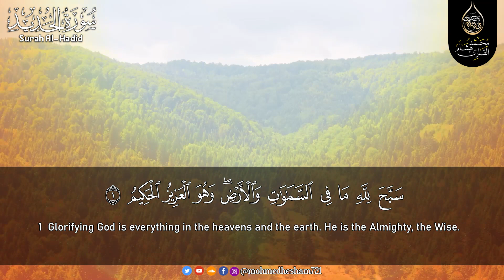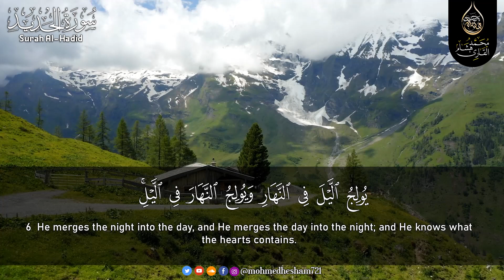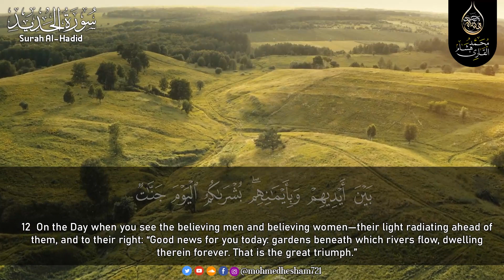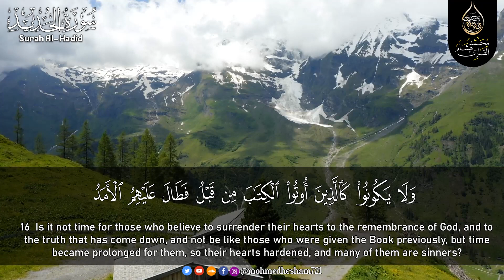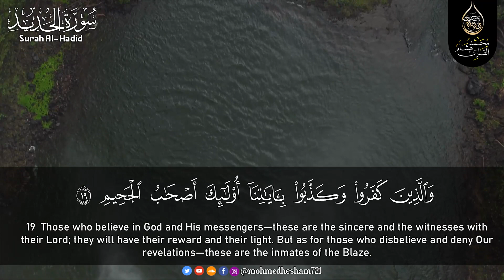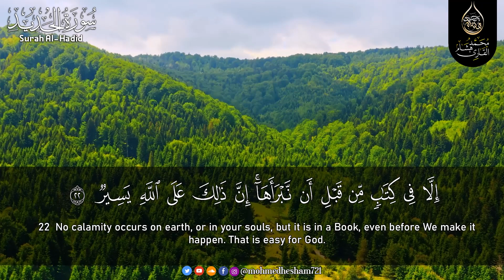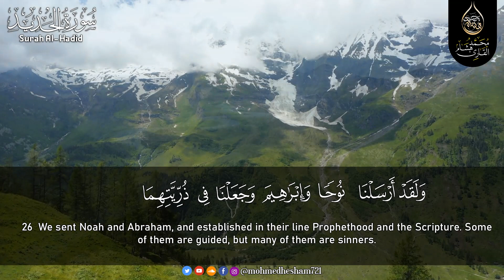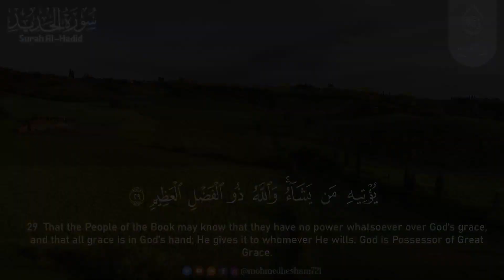"سورة الحديد كاملة" تلاوه مؤثرة تمس القلوب🌺|| للقارئ محمد هشام Surat AlHadid by Mohamed Hesham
سورة الحديد (كاملة) | سبحان من رزقه هذا الصوت ❤️ محمد هشام صوت هادىء و جميل جدا  Surah Al Hadid 🌺
سورة الحديد كاملة | القارئ محمد هشام surat Al Hadid